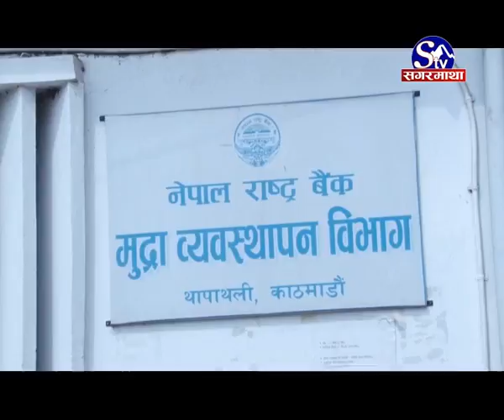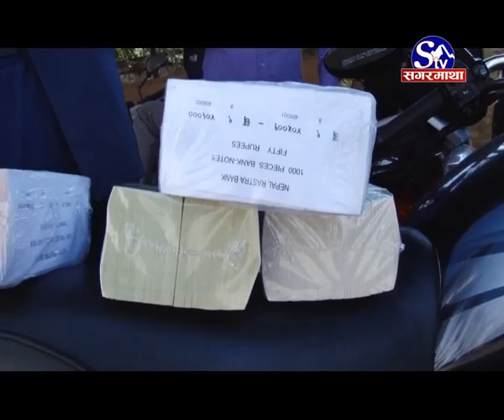नयाँ नोटको चटारो :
दशैंको विविधता र महिमा अनेकौं छन । घटस्थापना, नवदुर्गा पूजा तथा विजयादशमीमा लगाइने रातो टिका र जमराका साथ दिइने दक्षिणाका आ–आफ्नै सामाजिक मान्यता छन । लक्ष्मीको प्रतिक मानिने दक्षिणामा दिइने पैसा नयाँ नै हुनुपर्ने झैं गरी सरकारीस्तरबाट बाढ्ने प्रचलन नै सुरु भएपछि सर्वसाधारणलाई यतिबेला नयाँ नोट साट्ने चटारो छ